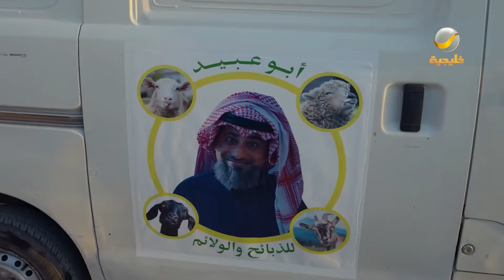عامر يبي يهرب من عمته 🤣🤣 لكن مو على حصة يا عامر 😂